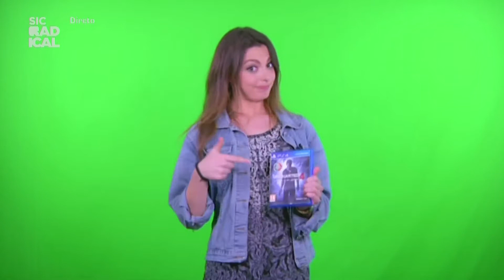17 05 10 Abertura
Com Sara Guerreiro e Rita Camarneiro